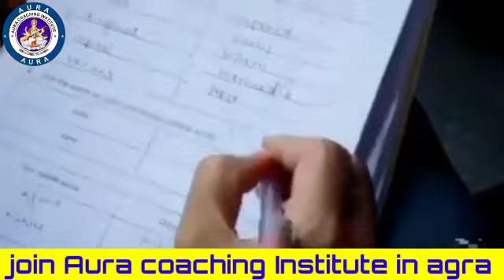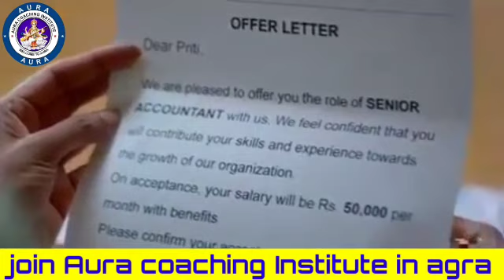every teacher's life story #Aura Coaching institute of agra ## join today for better tomorrow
Every teacher's life story ## join today for better tomorrow ## aura Coaching institute of agra